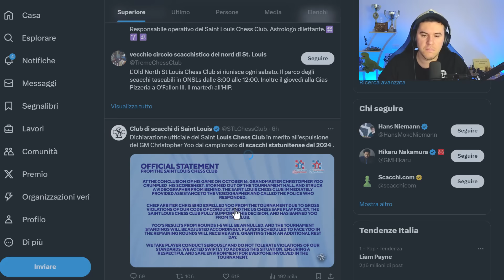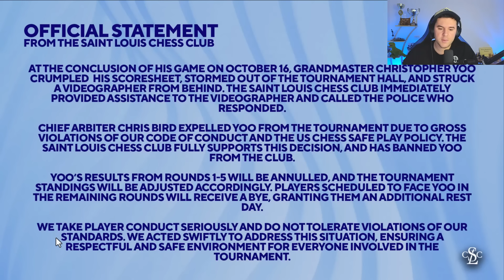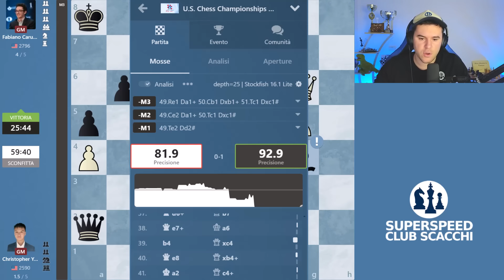GRAN MAESTRO BUTTATO FUORI DAL TORNEO | INTERVIENE LA POLIZIA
⚫Miglior Libro di Scacchi da Leggere